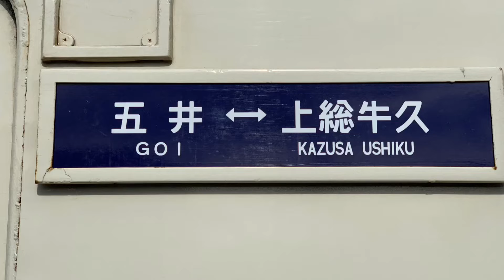小湊鐵道線上総牛久駅を入線.発車する列車パート2。